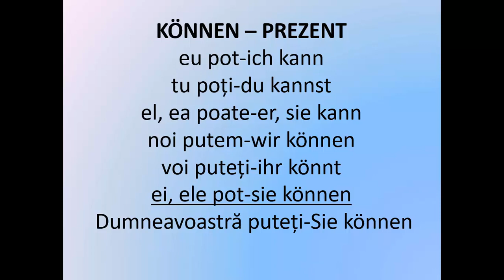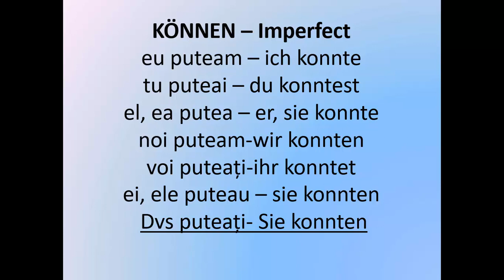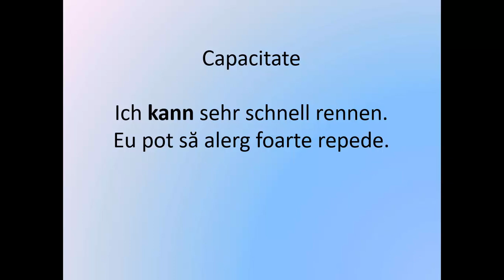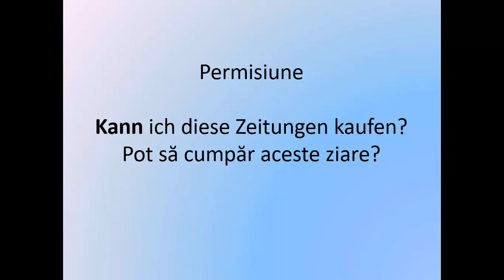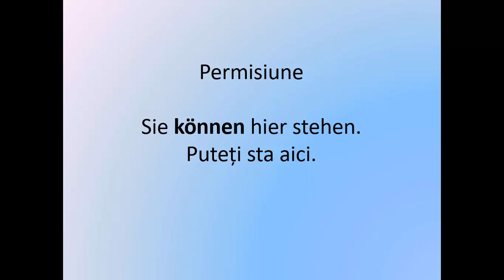Invata Germana | VERBELE MODALE | KÖNNEN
Acest curs complet de invatare a Limbii germane este special conceput pentru incepatori pentru a invata cat mai usor bazele limbii germane si pentru a asimila cat mai multe informatii intr-un timp cat mai scurt.
Succes!!!